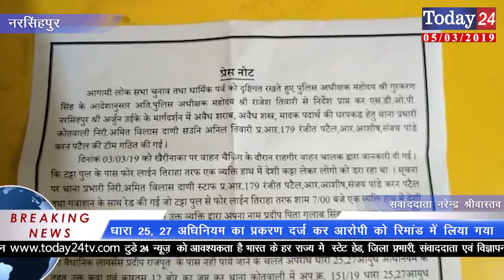बिना लायसेंस का कट्टा एव अवैध शराब अवैध शस्त्र रखने बालो पर होगी कार्यवाही | Today24